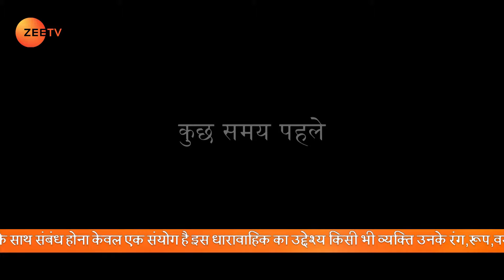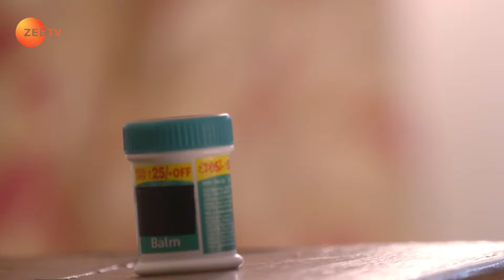क्या जान पाएंगे असली चोर को Vyasji? | Qurbaan Hua | Episode 124 | Zee TV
Chahat confronts Pradeep’s wife about the bangles. When Bhupender is proven innocent, Neel apologises to him. Chahat decides to expose Aalekh’s deeds. Further, she goes to give her exam but Vyasji arrives there.